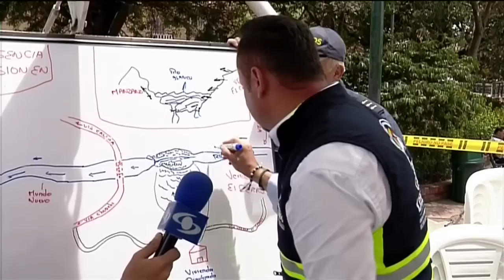¿Se puede o no llevar dispositivos electrónicos en el avión cuando se viaja a EE. UU.?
Aunque inicialmente la Aerocivil dijo que se prohibiría, esto fue desmentido. Eso sí, los controles serán más intensos.

“No hay prohibición, se extreman las medidas de control y las restricciones se hacen en controles aleatorios. Se deben adquirir nuevos equipos que ya las aerolíneas los están adquiriendo”, rectificó Alfredo Bocanegra, director de la entidad.

La decisión, que incluye a los vuelos privados, regirá a partir del miércoles 19 de julio.

Para la mayoría de los viajeros es claro que si de ahora en adelante piensan viajar a EE. UU., tendrán que armarse de paciencia, debido a las nuevas medidas de seguridad que empiezan a aplicar para viajeros procedentes de más de 100 países, incluido Colombia.

“Me parece que eso está bien, porque de eso se trata, de que estemos bien y tranquilos. Hay que tener paciencia y esperar, todo es por el bien”, opinó la viajera Marcela López.

La TSA, agencia del departamento de Seguridad Nacional de EE. UU., destacó que en adelante habrá una revisión más exhaustiva de los aparatos electrónicos, así como controles más frente a la información de los pasajeros para evitar potenciales ataques terroristas.

Frente a las nuevas medidas, los viajeros piden consideraciones especiales en el caso de las conexiones entre vuelos internacionales y vuelos domésticos.